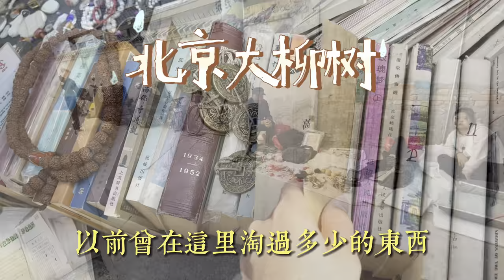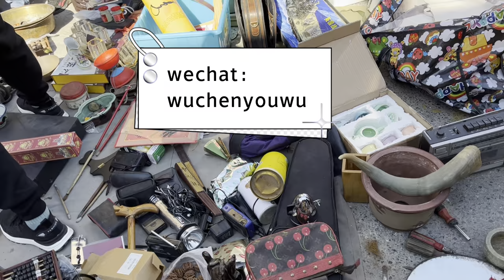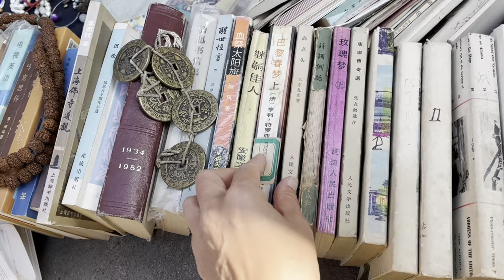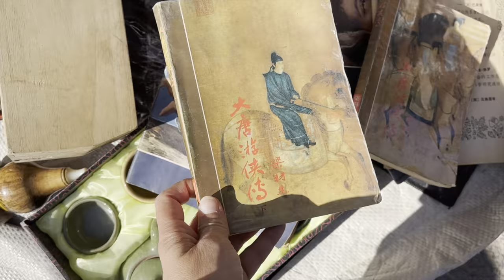故地重遊 - 北京大柳樹跳蚤集市 舊貨市場（上）最草根老百姓的二手市場 北京觀光｜地址看說明欄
微信：wuchenyouwu
Line：wuchenco

大柳树市场号称京城第一大跳蚤市场，据说在这个市场有你没有见过的东西，没有你找不到的物品。这里出售的货物琳琅满目应有尽有，有货真价实的旧货，也有假冒伪劣的产品。如果你希望买到物美价廉的东西或者喜欢淘宝，不妨到这里逛一下。

地鐵7號線-南楼梓庄（C東南口）
步行行635米到達
✈️ 首都國際機場出發 T2航站樓上車，乘坐（首度機場大巴公主坟）到地鐵三元橋下轉10號線內環到雙井下 ，轉地鐵7號線-南楼梓庄（C東南口）
步行635米到達

✈️ 北京大興國際機場
大興機場（A大興機場口）上車，乘坐（大興機場線）到（草橋站）下轉（地鐵10號線外環）到（雙井站）下，轉地鐵7號線-南楼梓庄（C東南口）

ETSY：WuchenCo